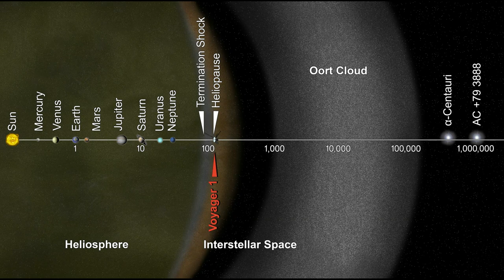இந்த படத்துக்கு Nolan படமே பரவால | I Saw The Tv Glow | தமிழ் Review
I saw the tv glow movie review in Tamil directed by Jane Schoenbrun produced By A24. I saw the tv glow review.

Timecodes⏳:
00:00 - 00:42 - Introduction
00:43 -  01:16 - Story
01:17 -  01:55 - My Thoughts
01:56 -  02:34 - The Real Concept
02:35 -  02:45 - Likes
02:46 -  03:13 - Conclusion